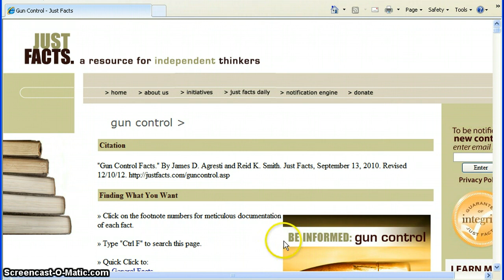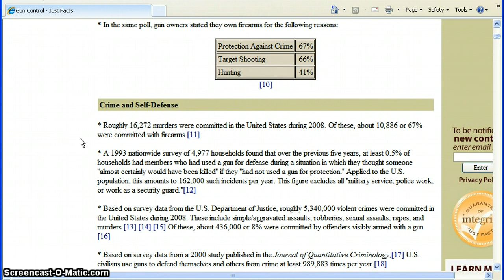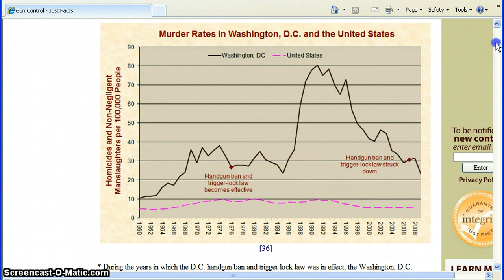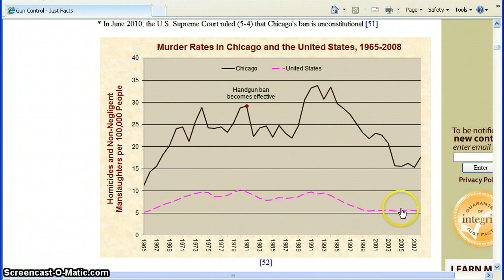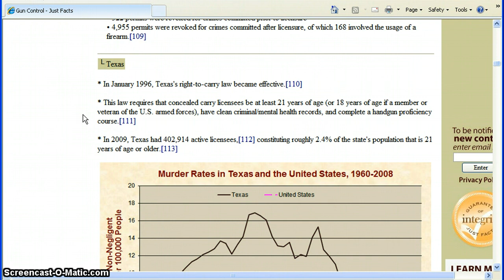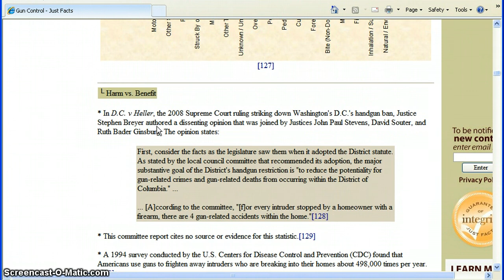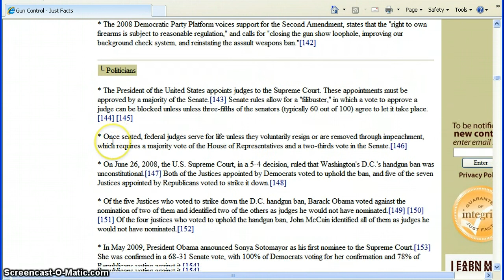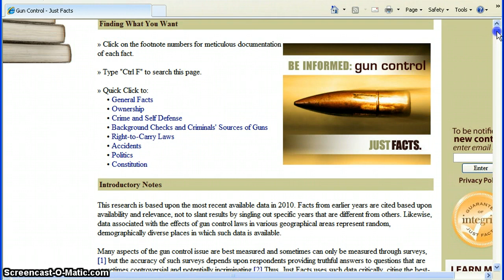Gun Control or No Gun Control?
The Sandy Hook tragedy has led us all into thought and debate over gun purchasing rights and whether new gun laws are needed.I'll give you a nice site with lots of information and numbers.We all need to really think and look closely as to whether or not new laws against gun ownership or ammunition could really help anything.